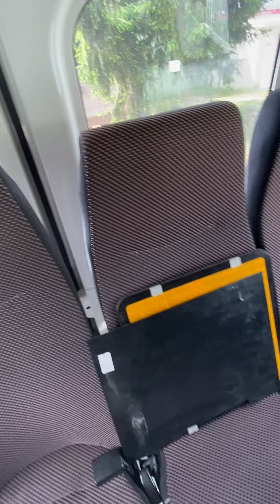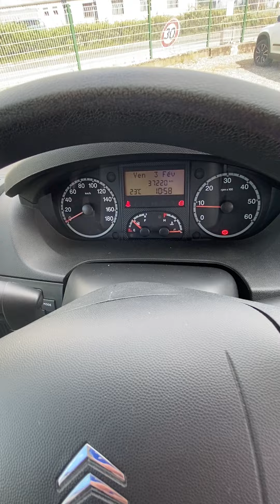Citroen Jumper 16 places 2012 - Intérieur